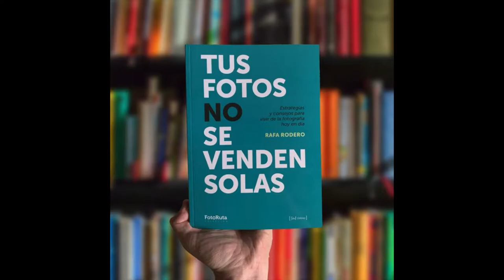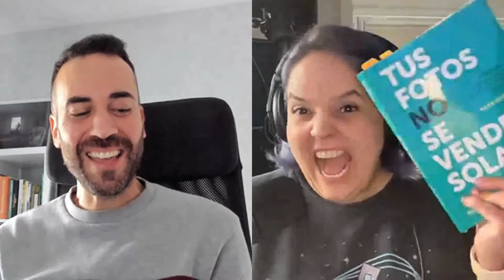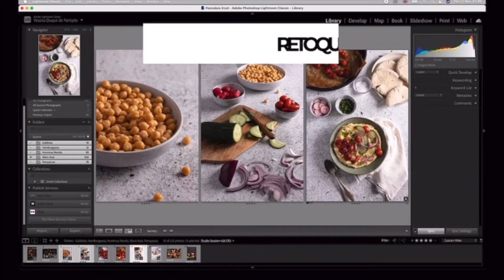S01 E10 | TUS FOTOS NO SE VENDEN SOLAS | Rafa Rodero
La fotografía siempre le ha acompañado desde muy pequeño, Rafa Rodero es de Sevilla, España. Vivió en Lisboa y actualmente vive en Madrid. Además de ser tenista y profesor certificado, académicamente tiene un título muy bonito guardado en un cajón que dice que es Arquitecto .

Desde el 2015 y viendo la necesidad de formación en marketing para fotógrafos en español Rafa decide crear fotografointeligente.com esto con la idea de que se convirtiera en un recurso de referencia para fotógrafos que quisieran vivir de la fotografía y no lo estuvieran consiguiendo.

Actualmente es consultor, formador, autor y ponente especializado en marketing, ventas y gestión de negocio para fotógrafos. En 2020 publica su primer libro “Tus Fotos No Se Venden Solas” una guía práctica con estrategias y consejos para vivir de la fotografía hoy en día.

Dónde comprar su libro?

Curso Online de Fotografía de Alimentos con Yessica Duque en la academia de JonHernandez.Education

En este nuevo curso de la Academia, de JonHernandez.Education te enseñaré las bases para convertirte en un excelente fotógrafo de alimentos. Hablaremos de la importancia del Food Styling y cómo tratar el producto, el equipo fotográfico necesario y un conjunto de trucos que he ido recolectando a lo largo de mi carrera.

Lo que uso:
​​· Brazo dinámico para el micrófono

Nota:
Estas publicaciones se basan en mi propia experiencia e investigación, también haga su propia investigación y tome todo como una opinión.
Gracias!